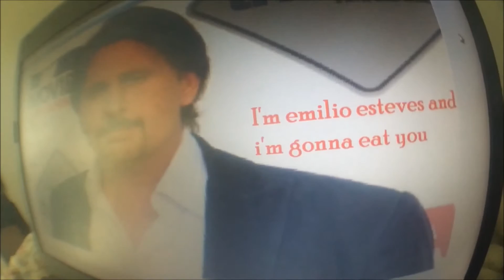A PUNK GETS PUNKD prank/vlog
WAT IS UP TROUBLE MAKERS?! IN THIS VID I PULL OFF THE ABSOLUTELY CRAZY, SPAGHETTI PRANK ON MY HOMEBOY TAKING A HEAVY TANKER IN MY TOILET!! I also answer your questions that you sent to me through my website which is the Emilio Estevez fan site.

Creds to whoever made the music.